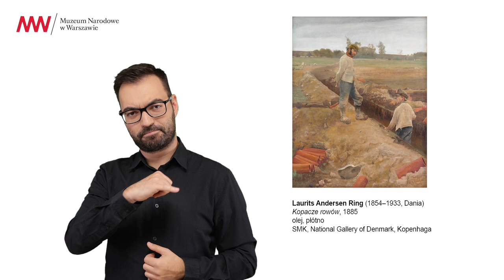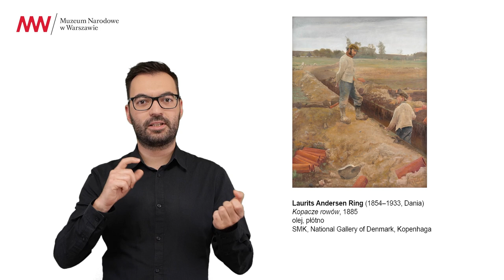PJM / Laurits Andersen Ring, Kopacze rowów, 1885